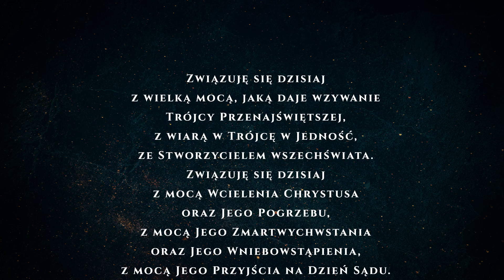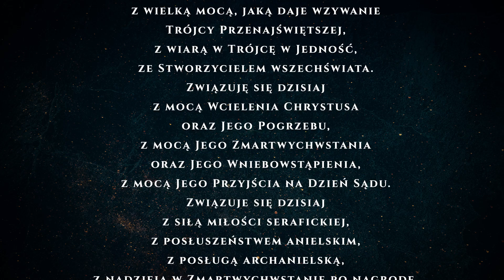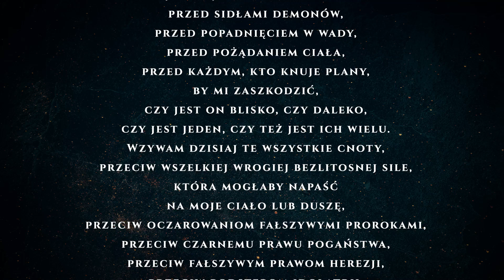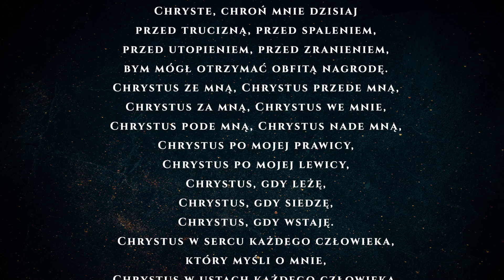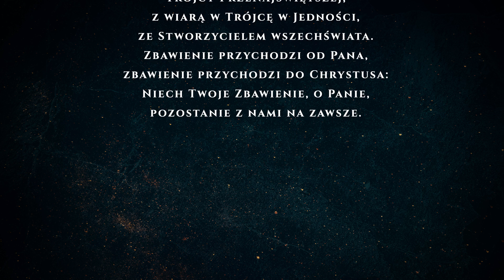Egzorcyzm św. Patryka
Modlitwy ojca Mateusza to cykl modlitewny prowadzony przez ks. Mateusza Szerszenia, michalitę, kierownika duchowego, dziennikarza, redaktora dwumiesięcznika "Któż jak Bóg".